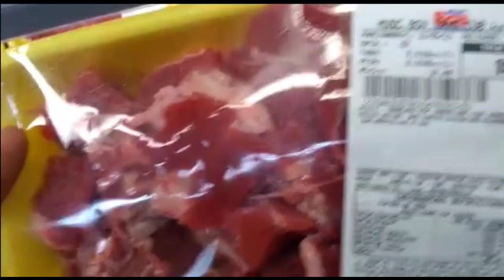Reação Vacina de 6 Meses; Uma Triste Surpresa; Batemos Nossa Meta | Canal Genilda Dias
Neste Vlog eu mostro quais cuidados devemos ter com a bebê após tomar a vacina de 6 meses, se teve reação, quanto tempo durou, como cuidar, etc.

Tivemos também uma triste notícia.

E agradecimento a vocês por estar me ajudando nessa realização de um sonho. Mais uma meta atingida.